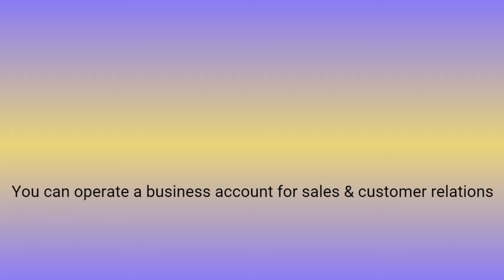Orange Insider Tips Corner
On this episode of Tips Corner, Tami dishes out quick tidbits on how you can leverage online platforms to sustain your brand or business.

Need any help to customize solutions to build your brand, Orange Insider TV is here for you.